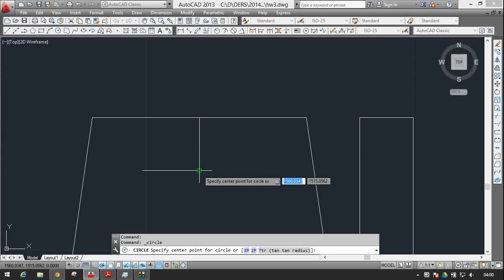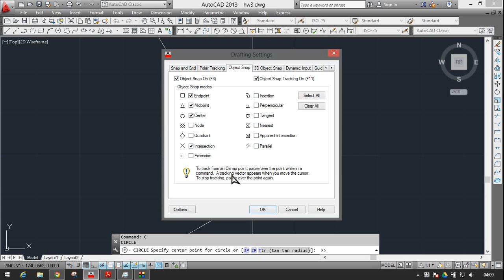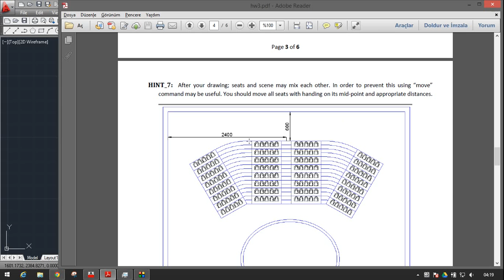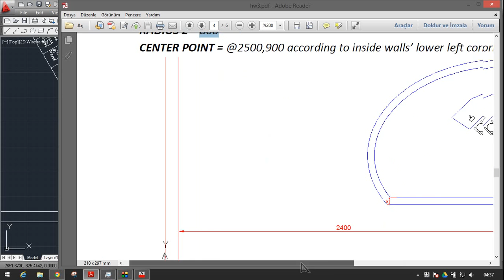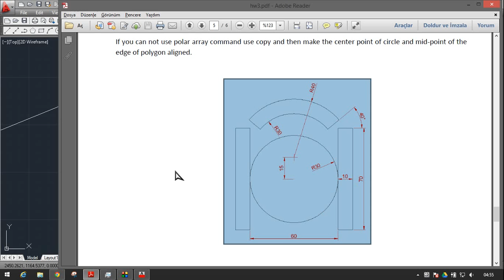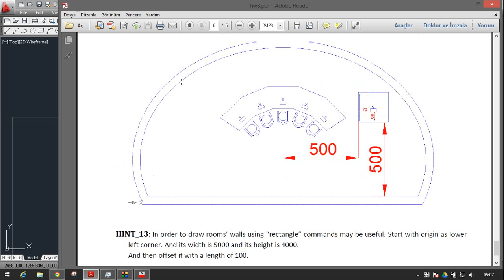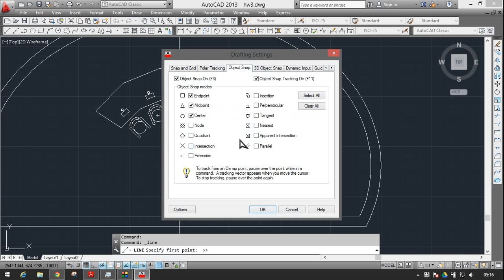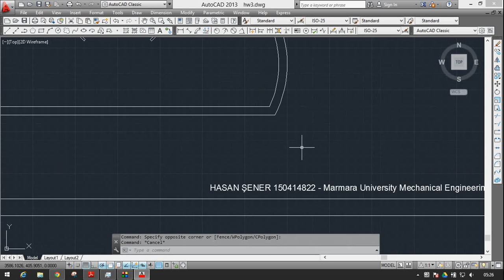Drawing a conference room in AUTOCAD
I made 2 mistakes during this video . First Row Spacing must be 100 instead of 120,length of the microphone taken 10 instead of 15 and the chairs on the scene are not looking the audience.